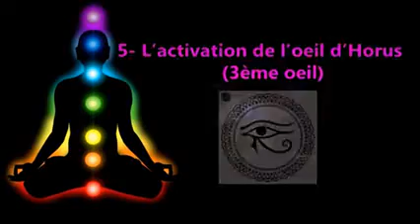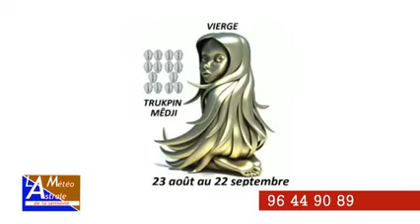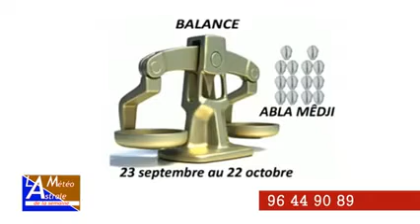ACTU24INFO TV/ HOROSCOPE DU 14 AU 20 SEPTEMBRE 2020